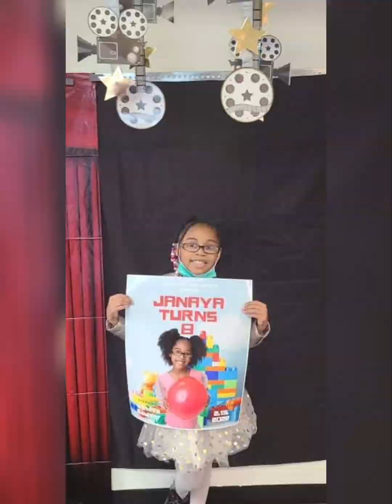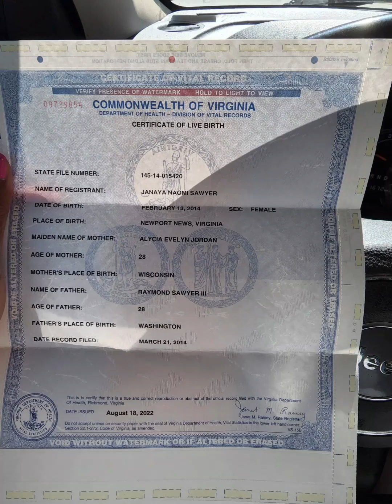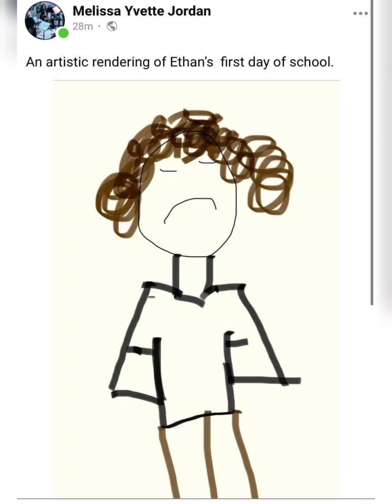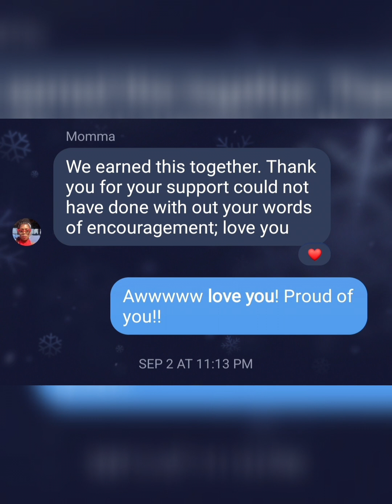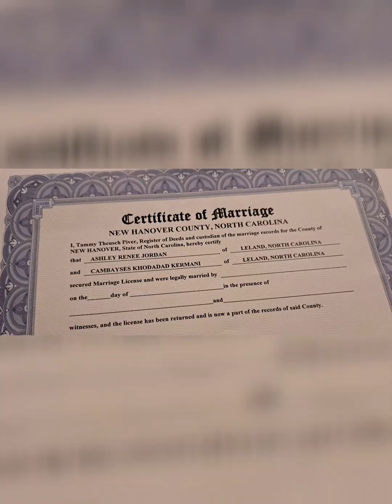End of year review 2022